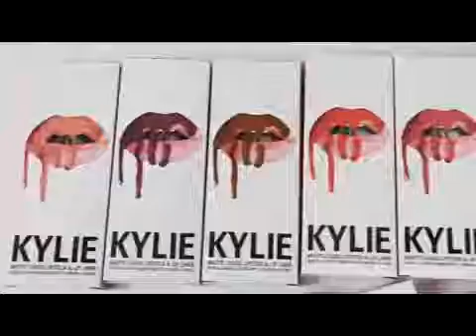набор помад kylie jenner купить в спб